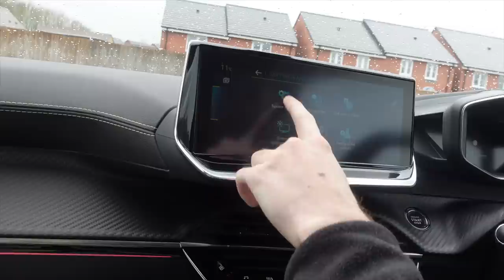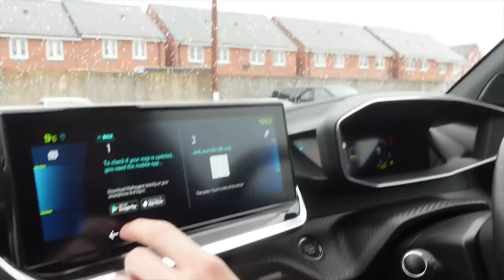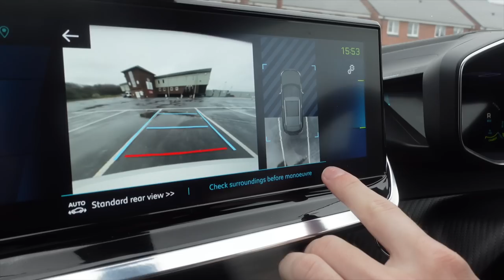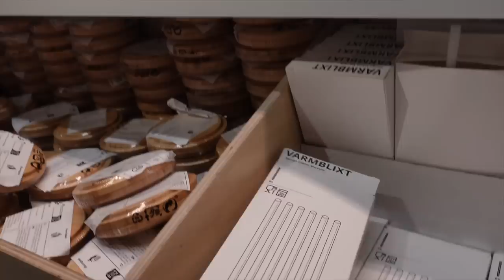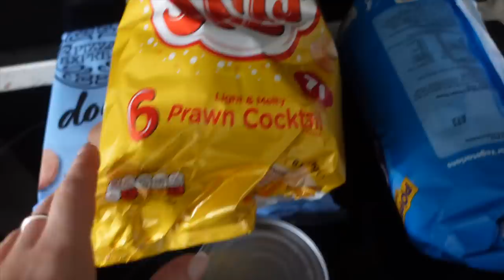SPEND THE WEEKEND WITH ME | NEW CAR + IKEA TRIP🏡📦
Come with me to get our new car and a fun IKEA trip📦🏡🤍